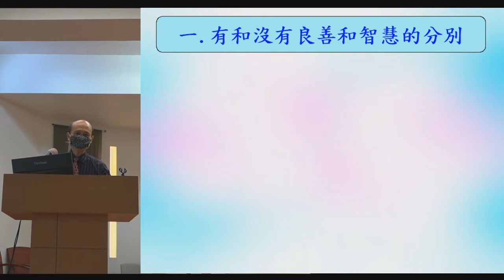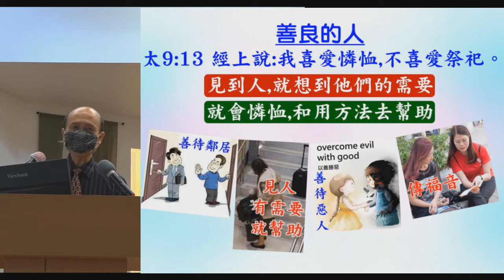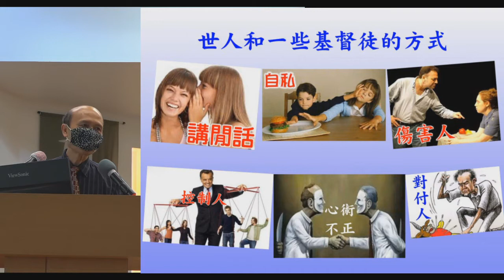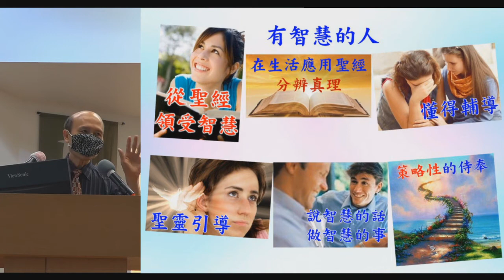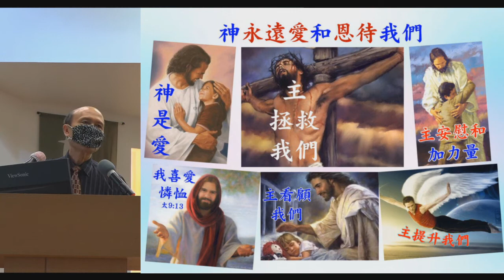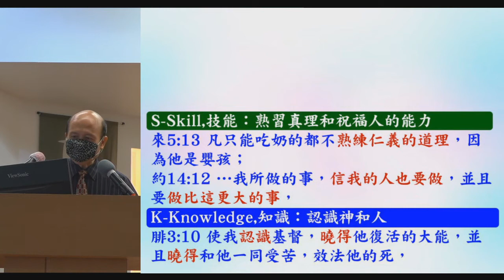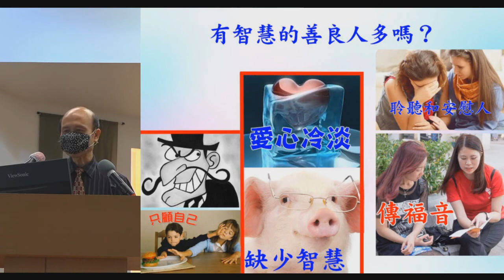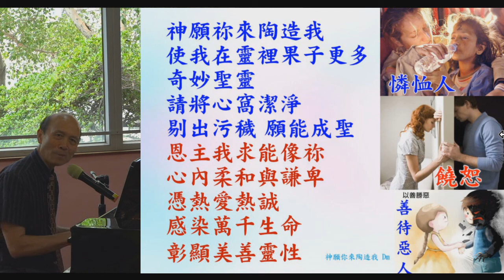成為有智慧的善良人-葉牧師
成為有智慧的善良人

1. 與主的關係：怎樣建立與主相愛的關係，怎樣從主的愛得力，怎樣深信神的供應和計劃。
2. 處理生命：怎樣不被人、罪、負面思想情緒和潛意識、婚姻和生活的問題、和侍奉的問題影響。
3. 進入不同層次的侍奉：侍奉可以由簡單的生活見證，到建立別人的靈命，或進入策略性的侍奉。

《輕鬆得勝》的特色：
1. 一目了然：簡單知道怎樣處理和發揮生命。
2. 有實際可行的方法：我和很多人曾20年實際地應用。
3. 可以輕鬆喜樂地得勝：可以在恩典中輕鬆喜樂地處理任何問題，不需要在壓力下成長。因為耶穌的軛是容易的，而神喜悅我們任何真心的努力。
4. 活出《輕鬆得勝》並不太難：處理和發揮生命並不是遙不可及。